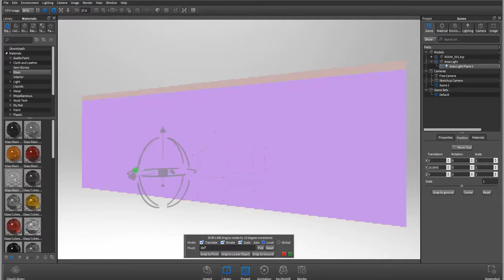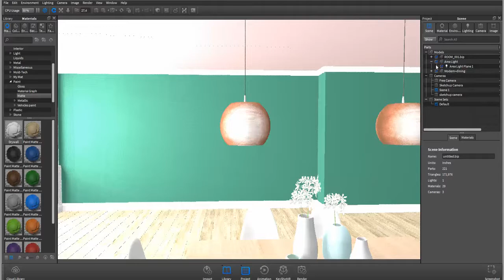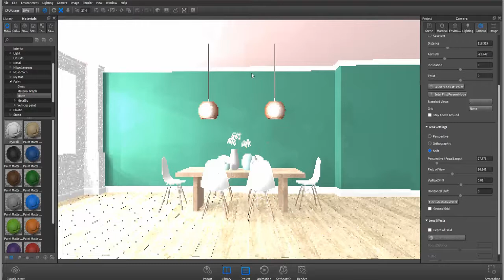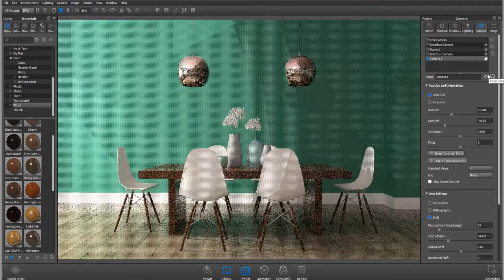Keyshot - Logiciel de rendu 3D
Pour toute demande d’information en France contacter CADLINK